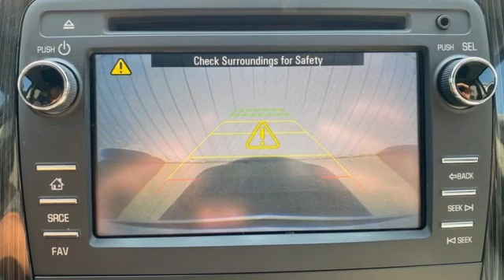2016 Chevrolet Traverse Rochester Winona, MN NA6160 - SOLD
Year: 2016
Make: Chevrolet
Model: Traverse
Trim: 2LT
Engine: 3.6L V6 SIDI
Transmission: 6-Speed Automatic
Color: White
Interior: Dark Titanium/Light Titanium
Mileage: 155683
Stock #: NA6160
VIN: 1GNKVHKD6GJ331945
Recent Arrival! 2016 Iridescent Pearl Tricoat Chevrolet Traverse 2LT 2LT This Chevrolet Traverse has many features and is well equipped including, AWD, 4-Wheel Disc Brakes, 8-Way Power Driver Seat, 8-Way Power Driver Seat w/Power Lumbar, 8-Way Power Passenger Seat Adjuster, ABS brakes, Auto-Dimming Inside Rear-View Mirror, BluetoothA® For Phone, Body-Color Bodyside Moldings, Body-Color Heated Power-Adjustable Outside Mirrors, Bose Premium 10-Speaker Audio System Feature, Dual front impact airbags, Dual front side impact airbags, Dual SkyScape 2-Panel Power Sunroof, Enhanced Driver Information Center, Four wheel independent suspension, Front Fog Lamps, Frontal & Side-Impact Airbags, Heated Driver & Front Passenger Seats, Interior Wood Grain Center Stack & Interior Trim, Leather & Driver Confidence Package, Leather-Appointed Seat Trim, Leather-Wrapped Steering Wheel, Memory Package, Power Windows w/Driver Express-Up & Down, Power-Folding Heated Body-Color Outside Mirrors, Preferred Equipment Group 2LT, Rear Audio System Controls, Rear Park Assist, Rear Power Liftgate, Remote Vehicle Start, Side Blind Zone Alert & Rear Cross Traffic Alert, Traction control, Tri-Zone Automatic Climate Control, Universal Home Remote.brbrPriced below KBB Fair Purchase Price!brbrThank you for taking the time to look at this great-looking 2016 Chevrolet Traverse. We look forward to earning your business!

Tune-Ups
Transmission Service
Brake Service
Performance Parts
Factory Wheels

Address:
2980 HWY 14